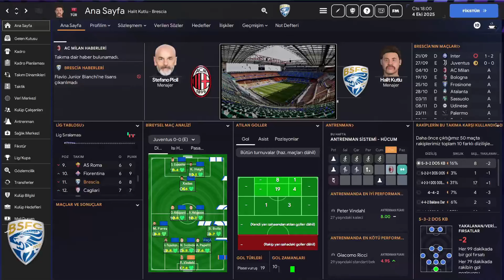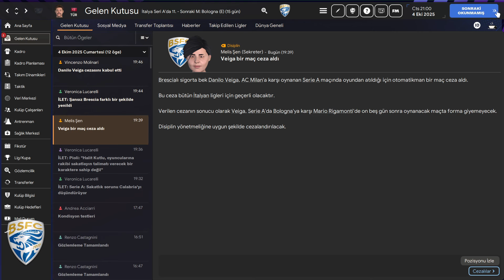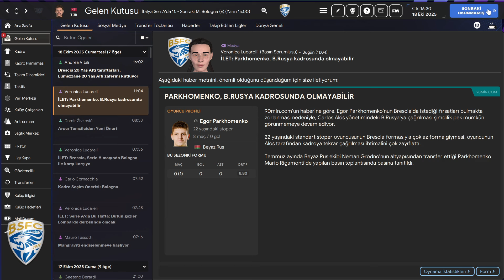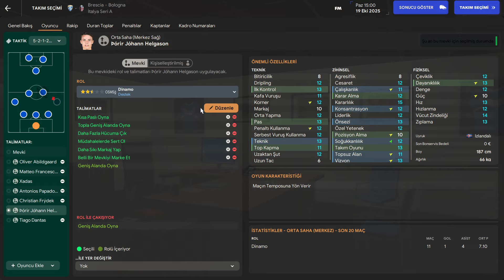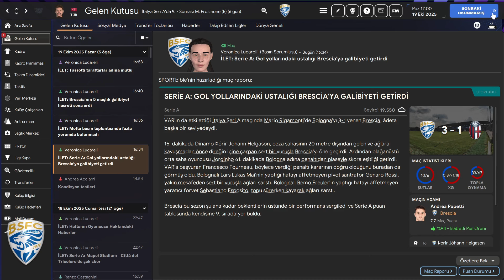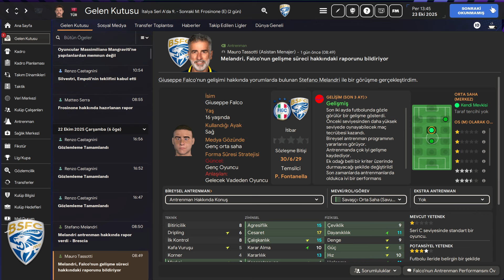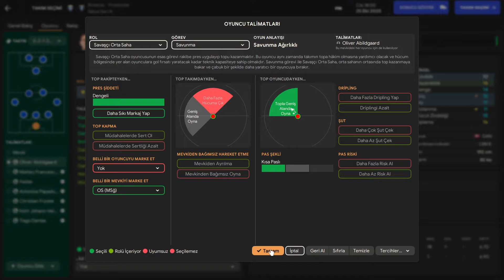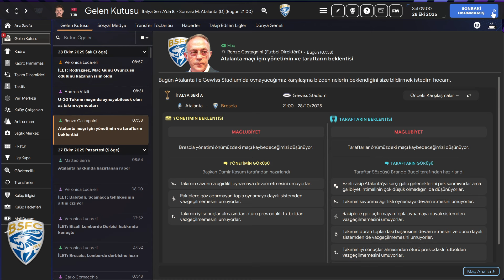Football Manager 24 (FM 24) Brescia Calcio Kariyeri Bölüm 30 - Milan'a Şansımız Tutmuyor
Herkese Fm 24 Brescia kariyerinden merhaba.Kariyerimizin üçüncü sezonunda yolumuza dolu dizgin devam ediyoruz. San Siro'da Milan'a karşı ilk yarıda istediğimiz alsakta maçı kazanmakta zorlanıyoruz.Ancak yine puanlar alıp yolumuza devam ediyoruz.

Team: Brescia Calcio
League: Serie A
Stadium: Mario Rigamonti